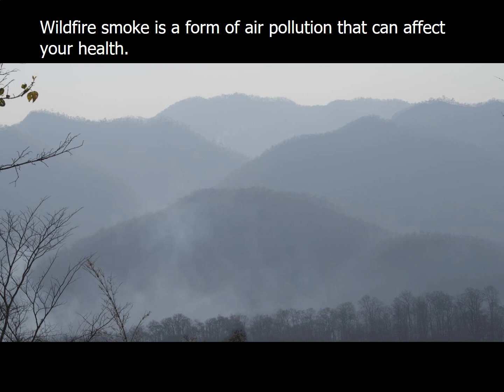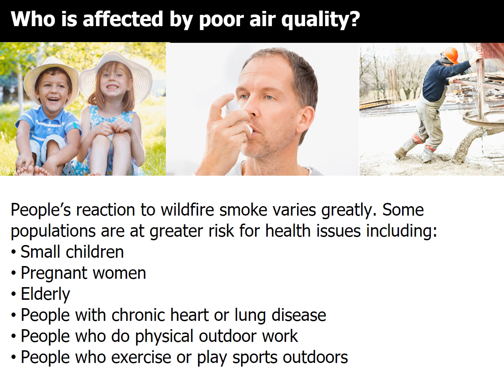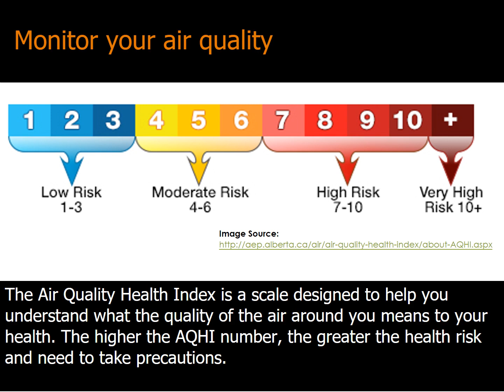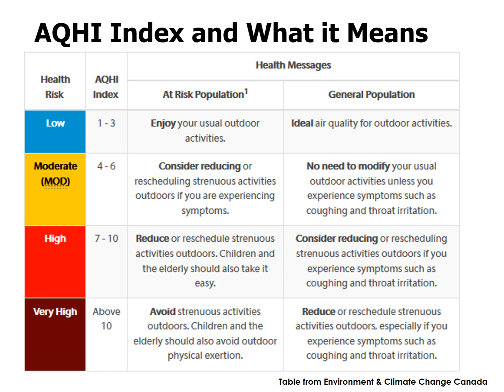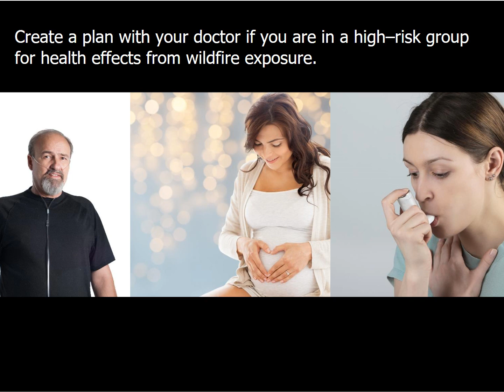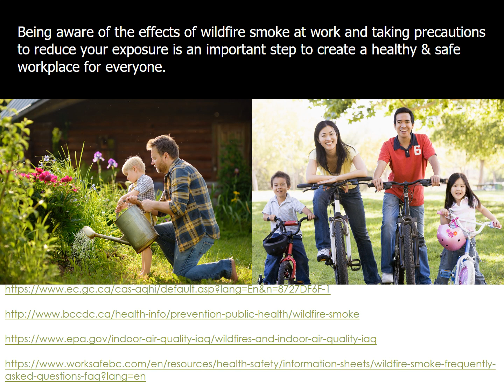How Wildfire Smoke Exposure Affects Worker Health | Chemscape Safety Technologies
Wildfire smoke is a serious health hazard. Wildfire smoke is a dangerous form of air pollution that poses serious health risks. In this video, we explore the effects of wildfire smoke on your body, discuss the symptoms of exposure, and provide essential tips for staying safe during smoky conditions. If you live or work in an area affected by wildfire smoke, it's crucial to monitor the air quality index daily and take steps to protect your health.

For more information on how to protect your workers from wildfire smoke exposure visit our

The contents of this video include:
0:00 – Introduction
0:18 – What is Wildfire Smoke?
0:41 – How Wildfire Smoke Harms Your Health
1:10 – Who Is Impacted
1:45 – Symptoms of Wildfire Smoke Exposure
2:30 – Air Quality Health Index
3:06 – How to Reduce Wildfire Smoke Exposure
4:20 – Respirators that Reduce Wildfire Smoke Hazards
4:55 – Concluding Remarks